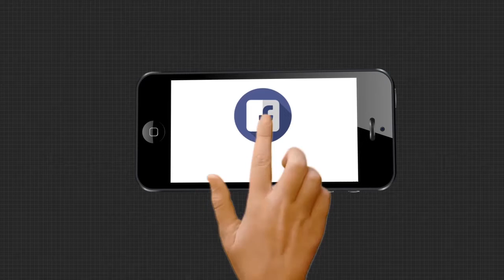କୋଭିଡ କଟକଣାରେ ସରିଲା ପ୍ରସିଦ୍ଧ ଛତର ଯାତ୍ରା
ଭାଙ୍ଗିଲା ଶହ ଶହ ବର୍ଷର ପରମ୍ପରା... ବିନା ବଳି ଓ ବିନା ଶ୍ରଦ୍ଧାଳୁରେ ସମ୍ପନ୍ନ ହେଲା ଛତର ଯାତ୍ରା । କୋଭିଡ କଟକଣା ଭିତରେ ପାଳିତ ହୋଇଛି ଭବାନୀପାଟଣାର ମା ମାଣିକେଶ୍ୱରୀଙ୍କ ପ୍ରସିଦ୍ଧ ଛତର ଯାତ୍ରା । ପ୍ରତିବର୍ଷ ଏହି ଯାତ୍ରା ରକ୍ତ ରଞ୍ଜିତ ହୋଇଥାଏ...ହେଲେ ଚଳିତ ବର୍ଷ କୋଭିଡ ପାଇଁ ସବୁ ବନ୍ଦ ...